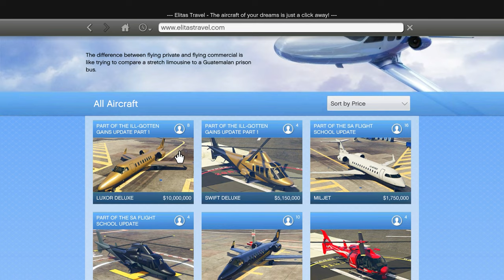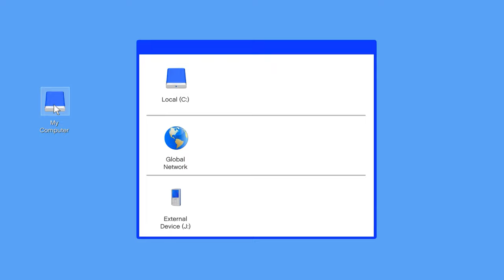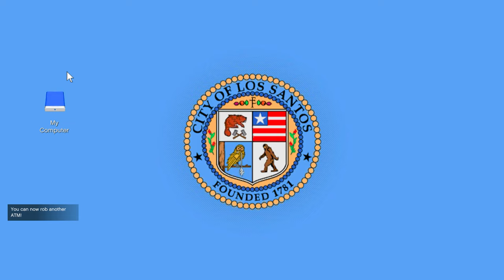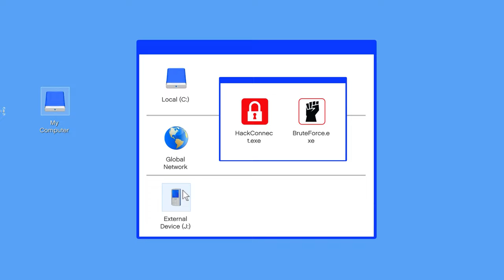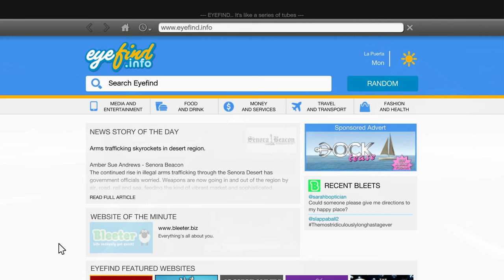FRANKLIN UPGRADING HIS POOR HUT TO BILLIONAIRE MANSION IN GTA5 WITH SHINCHAN